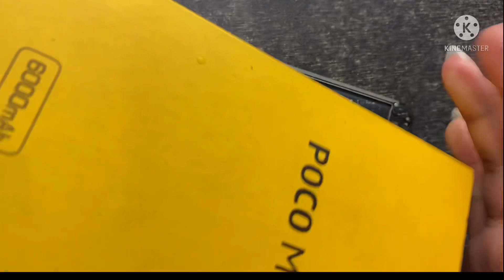Poco m3 Dead Problem From Cebu Super Laki Ng Gastus Panoorin Kung Bakit | Satifying Repair !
hello guys mero nako tips mas d lumaki gastus mo nasa dulo or gitna ng video panoorin mo nlang kapag nagustuhan mo please kindly support mo thank you guys

Deadboot to unli reboot more damage more gastus! peru maliit lng singil ko dto kc malau at kawawa din magpagwa para d lumaki gastus mo nasa video na ito ang kasagutan?